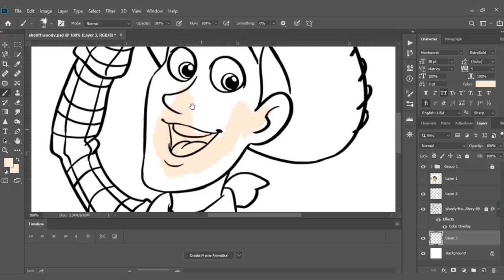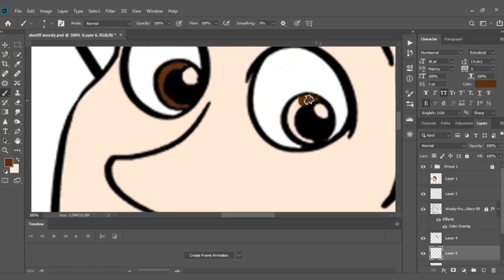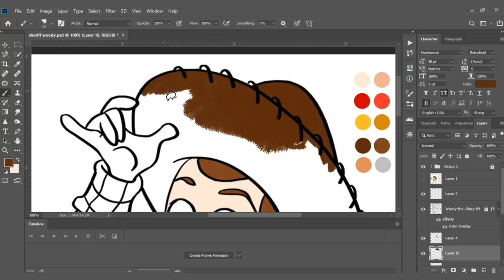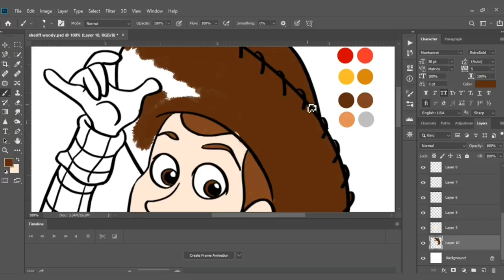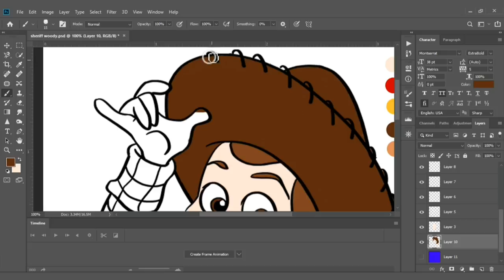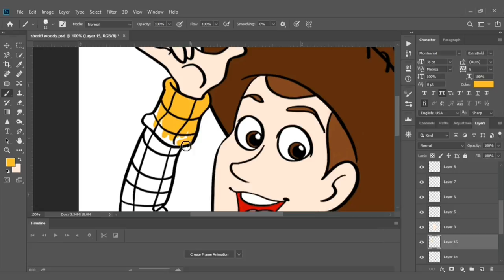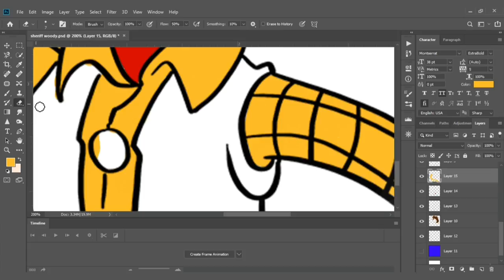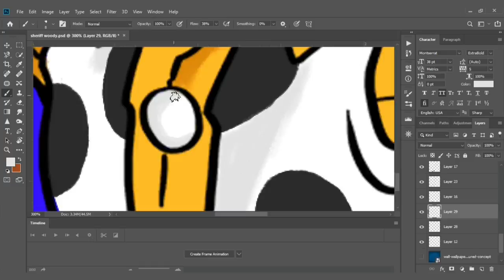Sheriff Woody Drawing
Wacom Intuos

Hp pavilion notebook pc